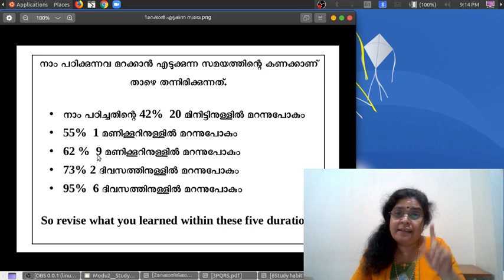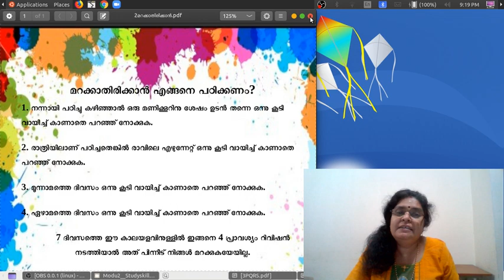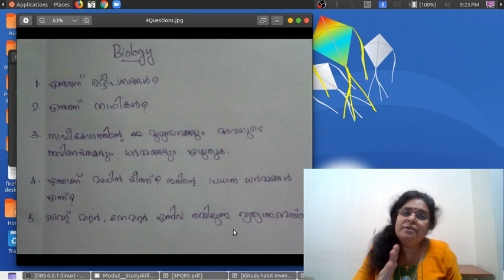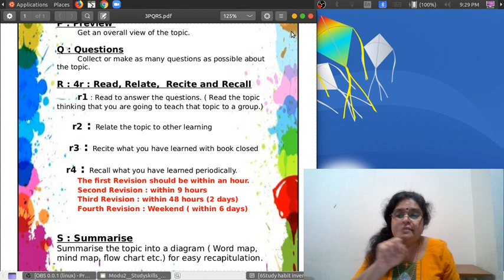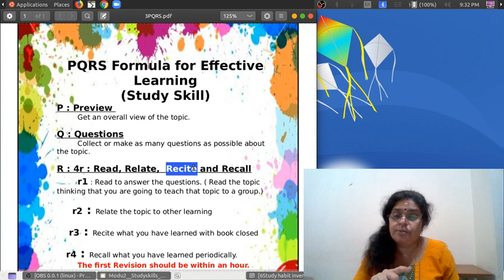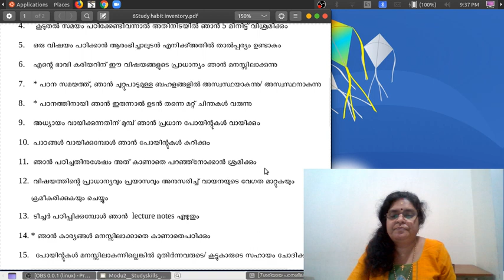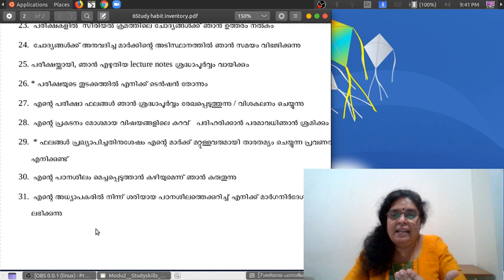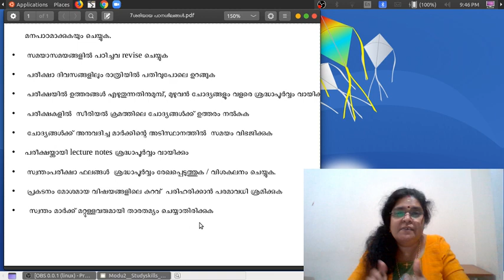സ്വയം മാനേജ് ചെയ്യാൻ : Guidance Program 1: Study Skills